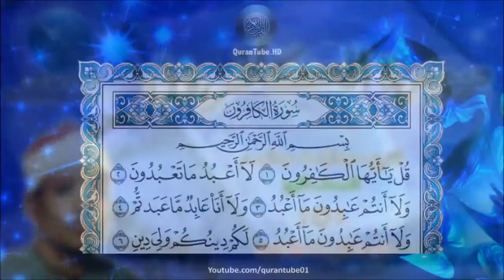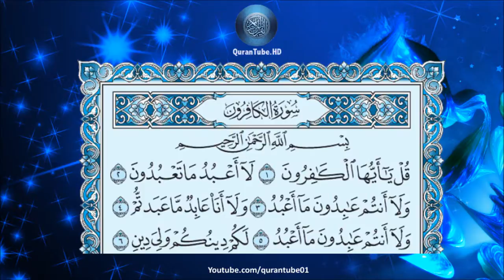عبدالباسط عبدالصمد | 109 : سورة الكافرون | المصحف المجود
سورة الكافرون للشيخ عبدالباسط عبدالصمد , المصحف المجود + متابعة نصية للآيات
Surat Al-Kafiroon by Abdulbasit Abdulsamad + Arabic text trailing

۩ سبب التسمية :

تُسَمَّى ‏‏ ‏المُقَشْقِشَةُ ‏‏ ‏‏، ‏أَيْ ‏‏: ‏المُبَرِّئـَةُ ‏مِنَ ‏الشِّرْكِ ‏وَالنِّفَاقِ ‏وتُسَمَّى ‏‏: ‏‏ ‏العِبَادَةُ ‏‏، ‏وَالإِخْلاَصُ‎ ‎‏

۩ التعريف بالسورة :

1) سورة مكية .
2) من المفصل .
3) آياتها 6 .
4) ترتيبها بالمصحف التاسعة بعد المائة .
5) نزلت بعد سورة الماعون .
6) بدأت بفعل أمر " قل يا أيها الكافرون " لم يذكر فيها لفظ الجلالة .
7) ـ الجزء (30) ـ الحزب ( 60) ـ الربع ( 8) ـ .

۩ محور مواضيع السورة :

يَدُورُ مِحْوَرُ السُّورَةِ حَوْلَ التَّوْحِيدِ وَالبَرَاءةِ مِنَ الشِّرْكِ وَالضَّلاَلِ ، فَقَدْ دَعَا المُشْرِكُونَ رَسُولَ الَّلهِ ـ ـ إلى المُهَادَنـَةِ ، وَطَلَبُوا مِنْهُ أَنْ يَعْبُدَ آلِهَتَهُمْ سَنَةً ، وَيَعْبُدُوا إِلَهَهُ سَنَةً ، فَنَزَلَتِ السُّورَةُ تَقْطَعُ أَطْمَاعَ الكَافِرِينَ ، وَتَفْصِلُ النِّزَاعَ َينَ الفَرِيقَيـْنِ : ( أَهْلِ الإِيمَانِ ـ وَعَبَدَةِ الأَوْثَانِ ) ، وَتَرُدُّ عَلَى الكَافِرِينَ تِلْكَ الفِكْرَةَ السَّخِيفَةَ في الحَالِ وَالاسْتِقْبَالِ

۩ سبب نزول السورة :

أخرج الطبراني وابن أبي حاتم عن ابن عباس أن قريش دعت رسول الله إلى ان يعطوه مالاً فيكون أغنى رجل بمكة ، ويزوجوه ما أراد من النساء ، فقالوا : هذا لك يا محمد وتكف عن شتم آلهتنا ولا تذكرها بسوء ، فإن لم تفعل فاعبد آلهتنا سنة ، قال : حتى أنظر ما يأتيني من ربي ، فأنزل الله ( قل يأيها الكافرون ) إلى أخر السورة

۩ فضل السورة :

عَنْ أَنَسِ بْنِ مَالِكٍ قَالَ إِنَّ رَسُولَ لَّلهِ قَالَ لِرَجُل مِنْ أَصْحَابـِهِ : " هَلْ تَزَوَّجْتَ يَا فُلاَن ؟ " قَالَ : لاَ وَالَّلهِ يَا رَسُولَ الَّلهِ ، وَلاَ عِنْدِي مَا أَتـَزَوَّجُ بـِهِ قَالَ : " أَلَيْسَ مَعَكَ ( قُلْ هُوَ الَّلهُ أَحَدٌ ؟ ) " قَالَ : بَلَى ، قَالَ : " ثُلُثُ القُرآنِ " ، قَالَ : " أَلَيْس َ مَعَكَ( إِذَا جَاءَ نَصْرُ الَّلهِ وَالفَتْحُ ؟ ) قَالَ : بَلَى ، قَالَ : " رُبـْعُ القُرآنِ " ، قَالَ ، " أَلَيْس َ مَعَك َ( قُلْ يَأَيـُّهَا الكَافِرُونَ ؟ )" قَالَ : بَلَى ، قَالَ : " رُبـْعُ القُرآنِ " ، قَالَ : " أَلَيْسَ مَعَكَ(إِذَا زُلْزِلَتِ الأَرْضُ زِلْزَالَهَا ؟ ) قَالَ : بَلَى ، قَالَ : " رُبـْعُ القُرآنِ ، تـَزَوَّجْ " ( أَخْرَجَهُ التِّرْمِذِيُّ)

▬▬▬▬▬▬▬▬▬▬▬▬ஜ۩۞۩ஜ▬▬▬▬▬▬▬▬▬▬▬